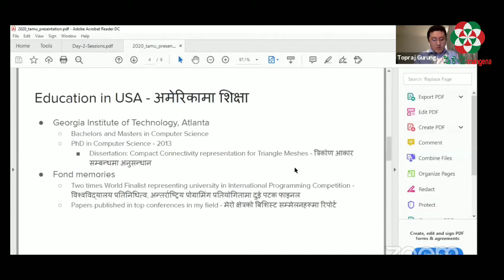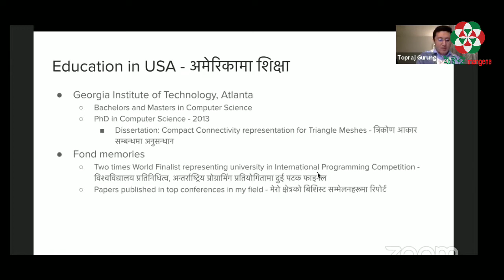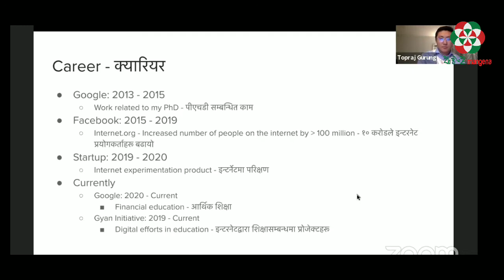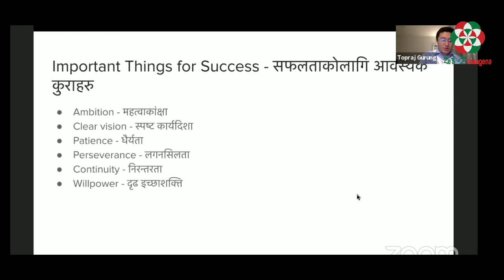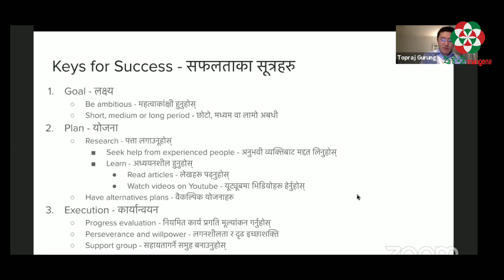कास्कीको गाउँदेखि फेसबुक हुँदै अमेरिकाको गुगल इन्टरनेटसम्मको यात्रा विवरण ll Dr. Topraj Gurung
अन्तर्राष्ट्रिय तमु (गुरुङ) संवाद श्रृंखलाको  दोस्रो दिन पहिलो सत्रमा तमु (गुरुङ) हरुको सफलताको यात्रा विषयक भर्चुअल सम्वादमा गुगल इन्टरनेटमा कार्यरत अमेरिकाबाट डा. टोपराज गुरुङ
आयोजक : अन्तर्राष्ट्रिय तमु (गुरुङ) परिषद
२०७७ असोज २४ गते